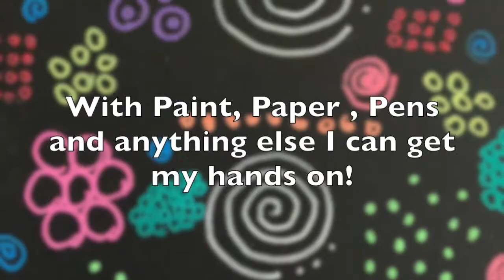Art Journal Play Part 1